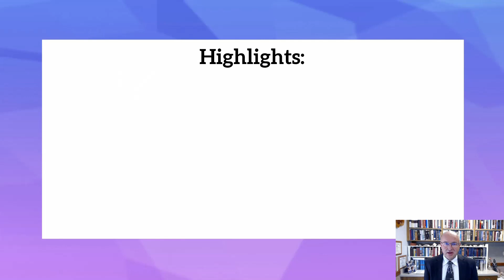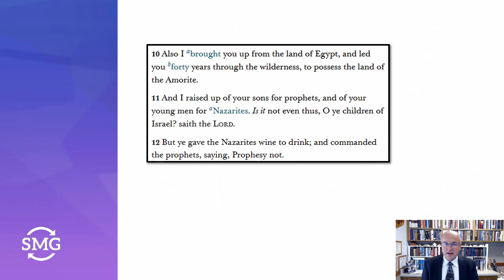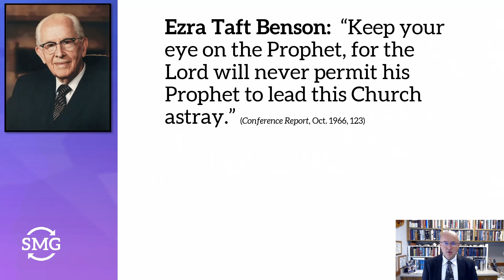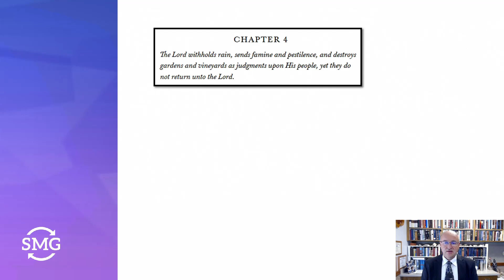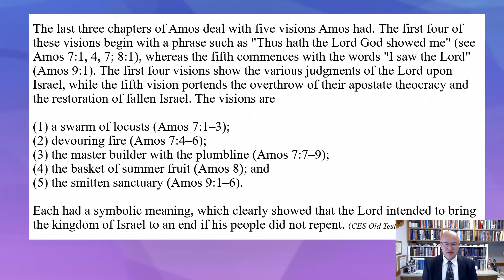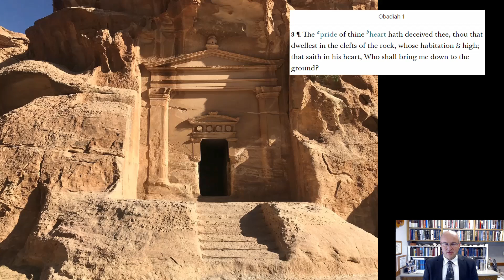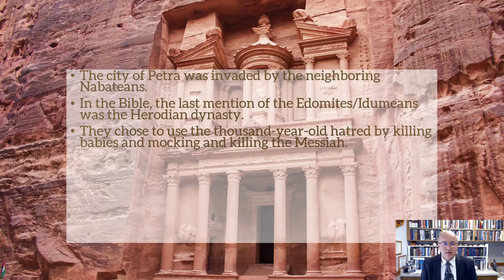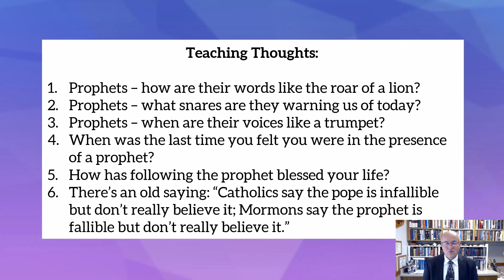Come, Follow Me | Amos and Obadiah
UPDATED: This is the full video and includes Obadiah.  The original was cut short a little bit.  In this video, Amos compares the words of God through prophets to the roar of a lion and the voice of a trumpet. Prophets teach and testify of Christ. They also warn of the traps that Satan is using in our day. The Lord calls prophets, and their primary responsibility is to bear witness of Christ. When was the last time you felt you were in the presence of a prophet? How has following the prophet blessed your life? In addition to focusing on the role of a prophet as taught by Amos, Obadiah prophecies that in the last days, saviors will appear on Mount Zion. We can perform vicarious ordinances and become saviors on Mount Zion. You can find all of the quotes used in this video at BrotherMiller.org.